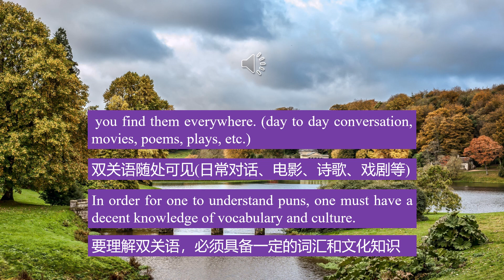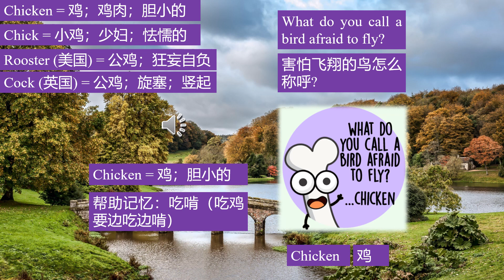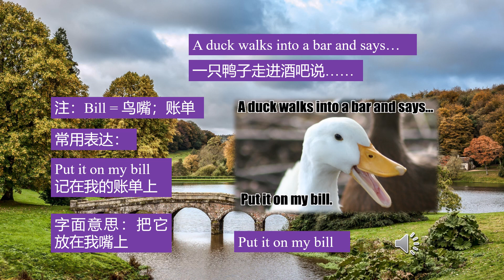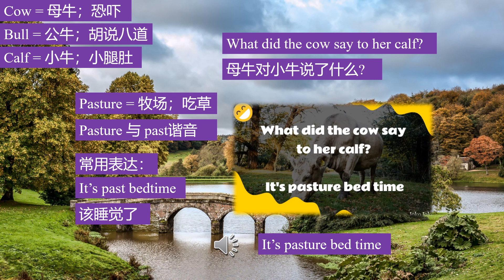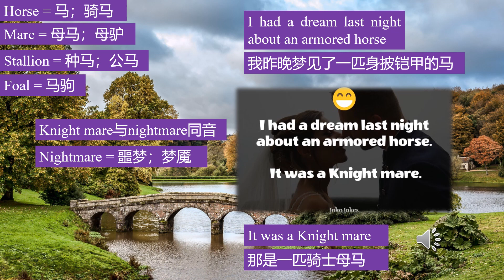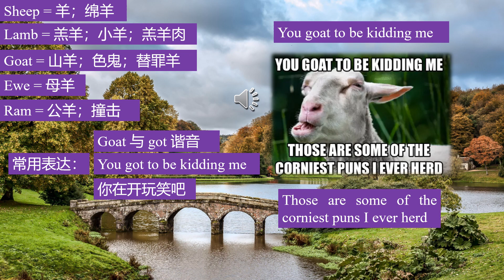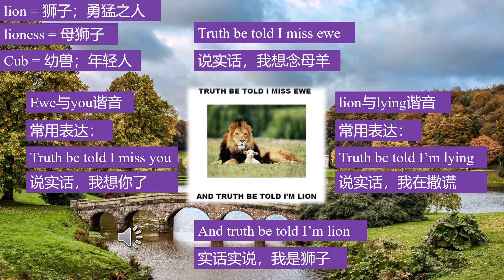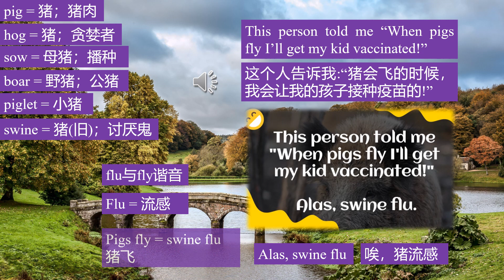I teach English puns to Chinese people1. Can you learn Chinese by watching this video?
I teach Chinese people to learn English puns, and maybe by watching this video you can learn Chinese as well. The process of learning a foreign language is the process of constantly practicing to build a connection between your native language and the foreign language.